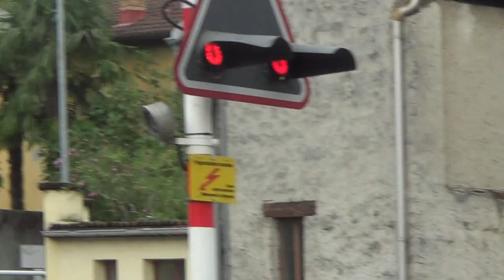Passaggio a livello di via Franscini - Locarno (TI) #2 / Level Crossing / Bahnübergang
Ferrovia: Giubiasco - Locarno;
Casse: 2, PMZ;
Treno 1: RE80 25518 Milano C.le - Locarno;
Materiale: RABe 524;
Treno 2: IR46 2430 Locarno - Zürich HB;
Materiale: RABe 526;